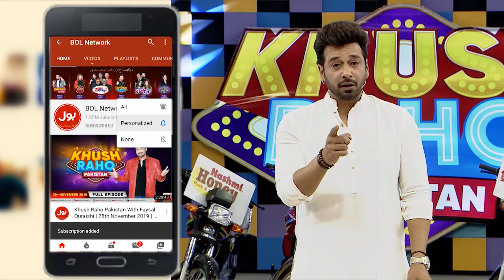Balance The Ball | Khush Raho Pakistan Season 9 | TikTokers Vs Pakistan Star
Balance The Ball  mein hui dono teams ke darmyan jang. Saray contestants nay ki poori koshish game kay saath insaf karnay ki Zarnab Aur Mr Nickyy nay khela apni teams kay liay.

Zarnab And Mr Nickyy Played for their teams to get points. Each contestant tried their level best to win this segment.